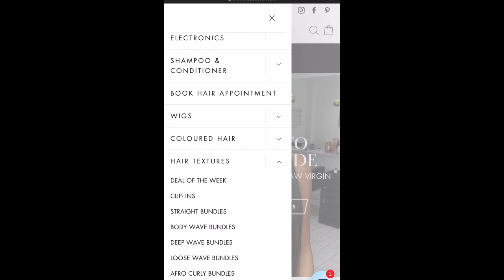Microlinks and Microwefts: Why they're a NO for me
JUST A LITTLE RE-CAP:

You only need 2-3 bundles, really only 2!
your natural hair is left out and this style is braidless.
It takes about 2-2.5 hours to be installed

Microwefts/microlinks are used to give a lightweight more natural style to give length and fullness.

Things to remember:
- Section your hair when you comb it (to prevent tangling)
- Wrap it up at night
- DON'T pull on your hair or comb it roughly (your extensions won't last if you do)
- Installation starts at about $400+
- It's suppose to last 4-6 weeks (then you'll need to have them tightened)
- Maintenance costs starts at about $100+